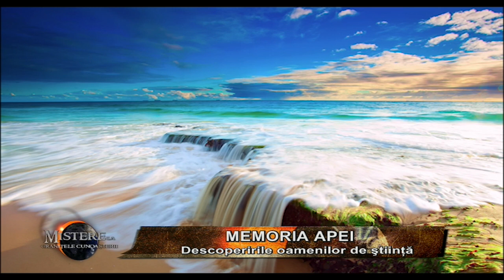MEMORIA APEI – Descoperirile oamenilor de stiinta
DANIEL ROXIN te invită pe site-ul Știință, mistere, istorie, dezvăluiri...

Apa ocupa aproximativ trei sferturi din suprafata Terrei si se gaseste cam in aceeasi proportie in corpul nostru.

Fara apa, viata, asa cum o cunoastem noi, nu ar putea exista. Cu toate acestea suntem atat de obisnuiti cu prezenta ei incat nu ii acordam prea multa importanta…

Conform descoperirilor oamenilor de stiinta, capacitatea apei de a pastra memoria lucrurilor si a energiilor cu care vine in contact, are implicatii extraordinare in foarte multe multe directii, acest lucru fiind o cheie a unei vieti mai bune, mai sanatoase și, în același timp, o dovadă a faptului că contează foarte mult ceea ce gândim, emoțiile pe care le transmitem pentru că apa din noi și din jurul nostru preia această informație.

Astăzi vă propun un subiect deosebit de interesant și util: MEMORIA APEI , din perspectiva oamenilor de știință. Va asigur ca este mult mai mult decat ceea ce probabil stiti despre cercetarile celebrului Masaru Emoto...

Invitata acestei emisiuni este doamna Lector univ dr. Mihaela Gheorghiu, de la Universitatea de Medicina si Farmacie Carol Davila din București.

Daniel Roxin